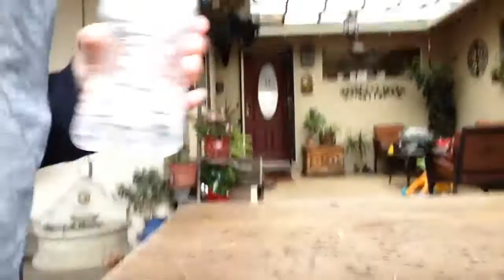Bottle flipping with Oswaldo Zamora